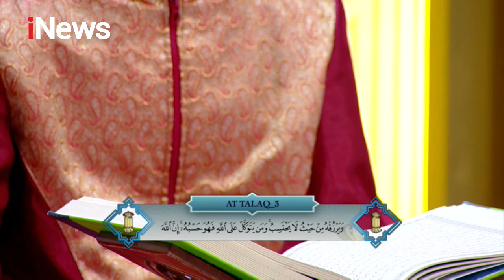KH. Syamsul Ma'arif: Rahasia Pembuka Pintu Rezeki Part 02 - CHI 07/11